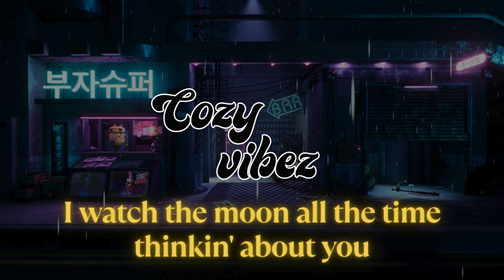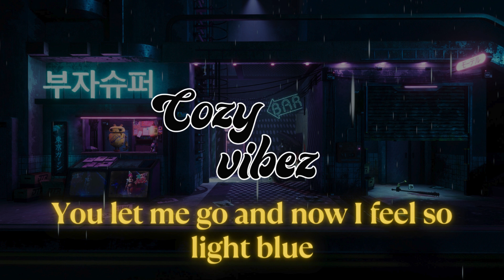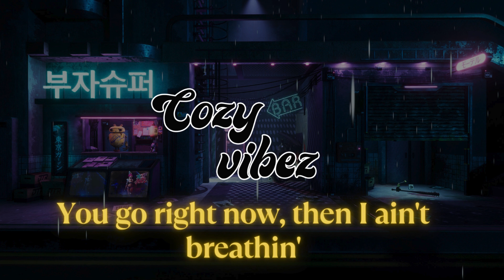Lil Uzi Vert- Red Moon (Lyrics)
● CozyVibez is created to provide you quality lyric videos of Hip-Hop/R&B music, and discover new artists as well, but first we need to be discovered ourselves tho.

● If you want your music to be published on channel just DM on IG @Marshallwantssomemore